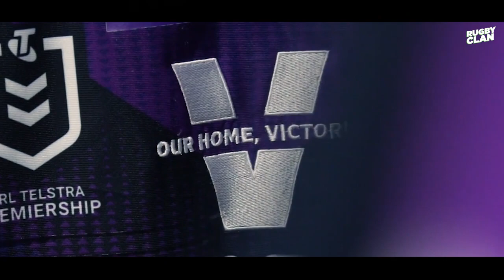Justin Olam UNBREAKABLE | Cinematic Highlights 2017-2020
Some of Justin Olams highlights leading up to the NRL. From playing with the Sunshine Coast Falcons to Winning the Grand Final with the Melbourne Storms.

Free Cinematic Background Music NO COPYRIGHT from Deevzie to This Channel.

This channel is for every rugby fan.
The Rugby Clan will feature videos that are all about Rugby, League, and NFL from the following competitions:

There will also be rugby big hits videos, rugby best steps, best rugby players, fasters rugby players, Rugby union vs Rugby League vs NFL.

We do not own any of the footage we use, We create rugby tribute videos for the purpose of entertainment and promotion of the sports or players we are doing videos on.